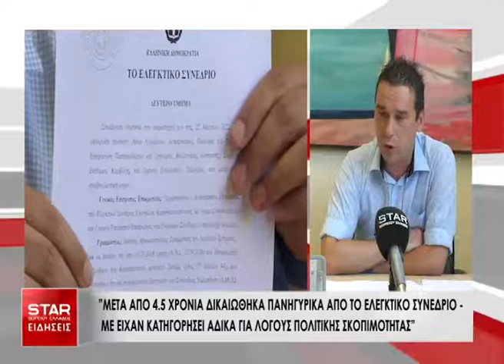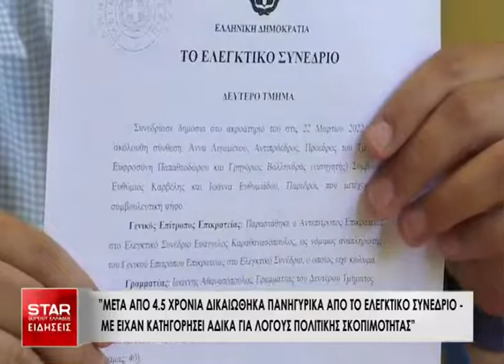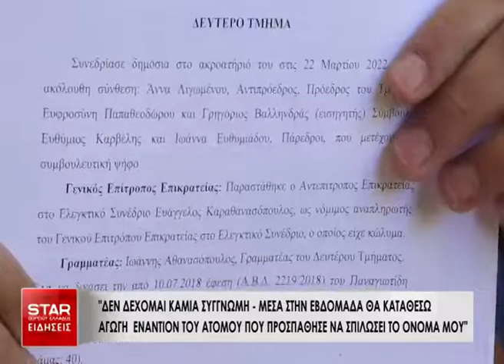Δικαίωση για τον Αλέξη Παναγιωτίδη, Εντεταλμένο Σύμβουλο Κοινωνικής Πολιτικής & Υγείας Δ. Δράμας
Αλέξης Παναγιωτίδης, Εντεταλμένος Σύμβουλος Κοινωνικής Πολιτικής & Υγείας Δ. Δράμας : "Μετά από 4,5 χρόνια δικαιώθηκα πανηγυρικά από το Ελεγκτικό Συνέδριο. Με είχαν κατηγορήσει άδικα για λόγους πολιτικής σκοπιμότητας"